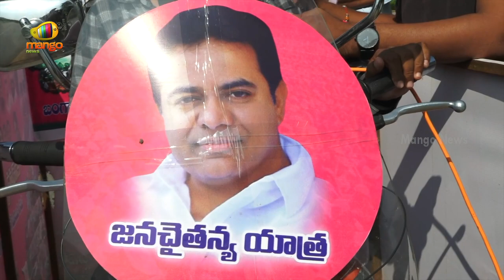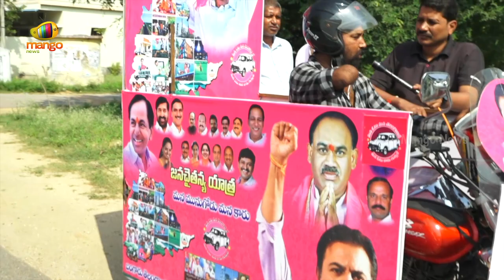Munugode: Voter Jana Chaitanya Yatra | CM KCR | KTR | TRS | TS Politics | Mango News